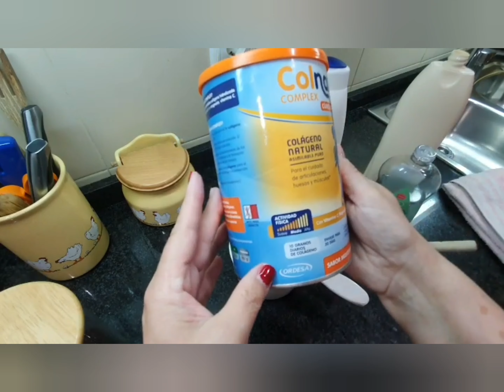ADELGAZA rapidamente con este gel casero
mi canal dedicado belleza de mujeres de mas de 50

Compartir y pasarlo bien es mi objetivo.